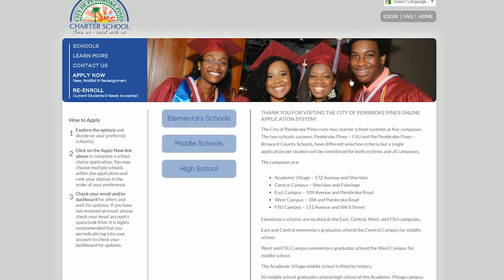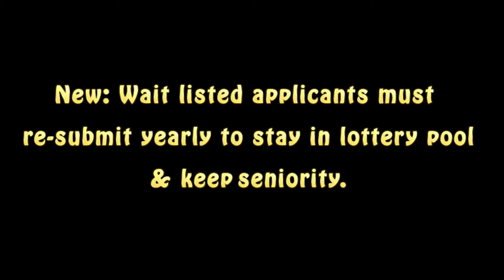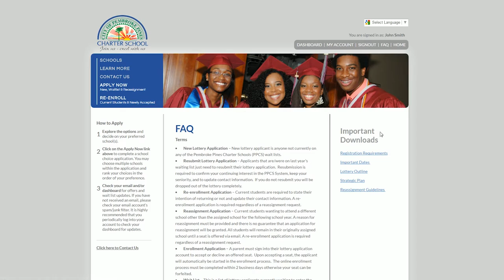Pembroke Pines Charter Schools Lottery and Re-enrollment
Lottery and Re(Enrollment)
Lottery Application: Jan 10, 2017 thru Mar 10, 2017 (New: Wait listed applicants must re-submit yearly to stay in lottery pool & keep seniority.)
Reassignment Requests: Jan 10, 2017 thru Feb 10, 2017